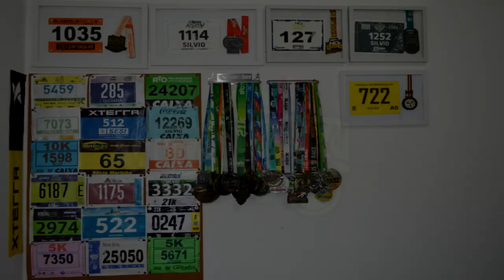REVIEW Olympikus Rio 6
Faaaaaala corredores, tudo bem? Depois de correr a Meia Maratona do Rio e mais alguns kms de testes, chegou a hora de falar do Olympikus Rio 6, o tênis oficial da Maratona do Rio. Um tênis bom, bonito e barato pra fazer você voar! Confira o video!